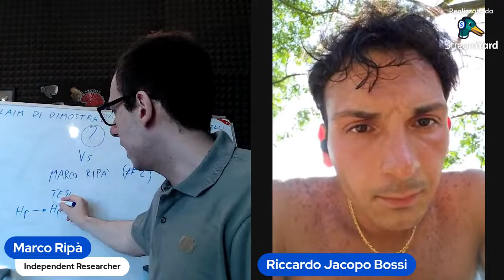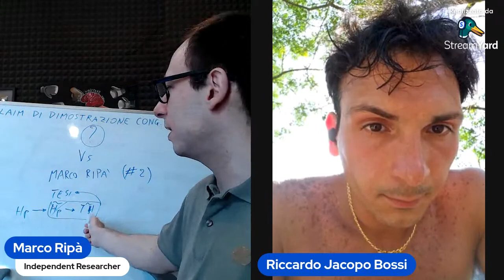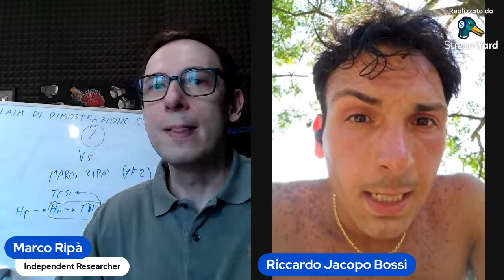Riccardo (Genio Matematico) afferma di aver dimostrato la Congettura dei Primi Gemelli (?)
Confronto e discussione tra Marco Ripà e Riccardo J. Bossi (noto su YouTube come Genio Matematico) sulla sua presunta dimostrazione della congettura dei Primi Gemelli e dei Primi Cugini, uno dei più grandi problemi aperti della teoria dei numeri e della matematica tutta!